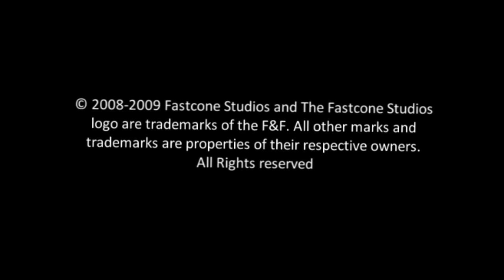Louder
**Watch in HD! & FullScreen mode!**
Louder is a title of the song